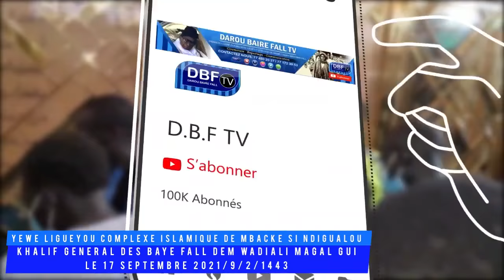Yewe ligueyou complexe islamique de mbacke Si Ndigualou Khalif General des baye fall le 17 Septembre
Cheikh samba diarra mbaye cheikh ibra fall,cheikh mbaye chante cheikh ibra fall,magal touba 2020 ambiance,chanson magal touba 2020,jazboul mouride juin 2021,jazboul mouride baye moustapha seck,jazboul mouride lamp fall tv 2020,jazboul mouride baye adama sarr,jazboul mouride 2020,sam falling in love,jazboul mouride lamp fall tv 2021,sam fallout 4,sam falls for freddie,jazboul mouride 2021,sam fall cheikh ndoye,jazboul mouride baye ndiaga diop.

Wolofal magal touba 2020,date magal touba 2020,magal touba 2020 ahloul minane,magal touba 2020 kourel 1 ht,magal touba 2020 kourel 1 ahloul minane,magal touba 2020 tfm,magal touba 2020 htdkh,magal touba 2020 ht,magal touba 2020 hizbou tarkhiya darou khoudoss,magal touba 2020 2stv,kemanou cheikh ibrahima fall,special mame cheikh ibrahima fall.